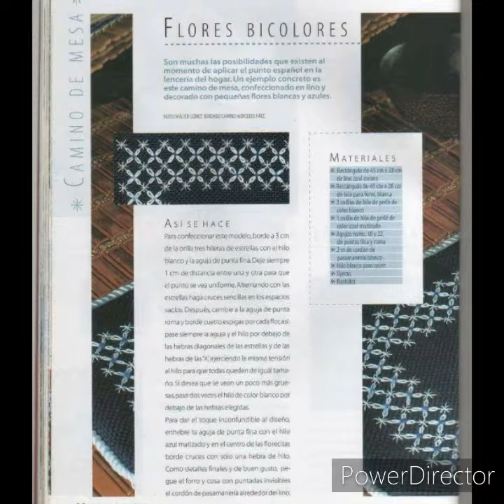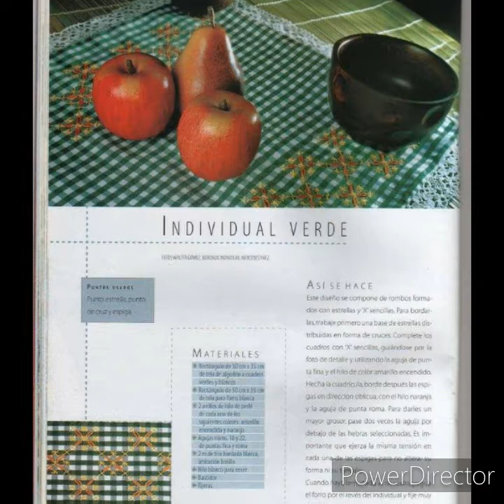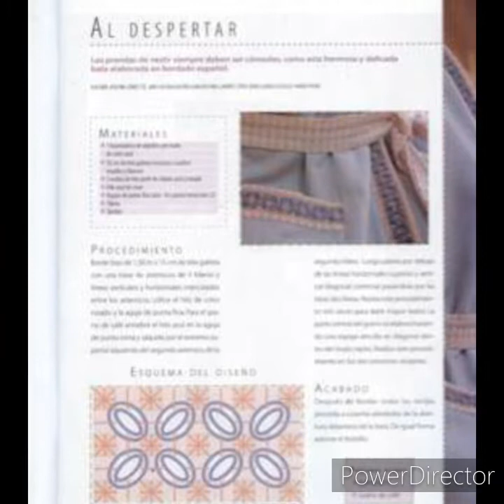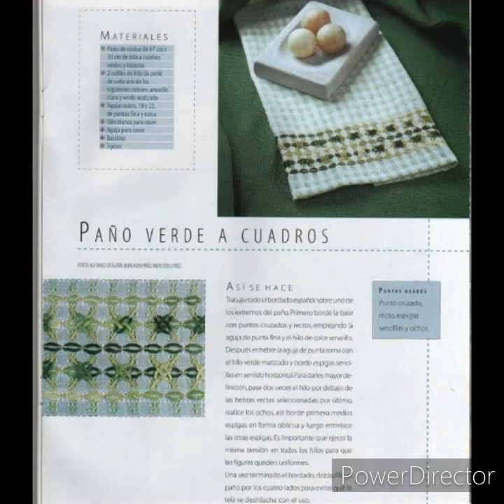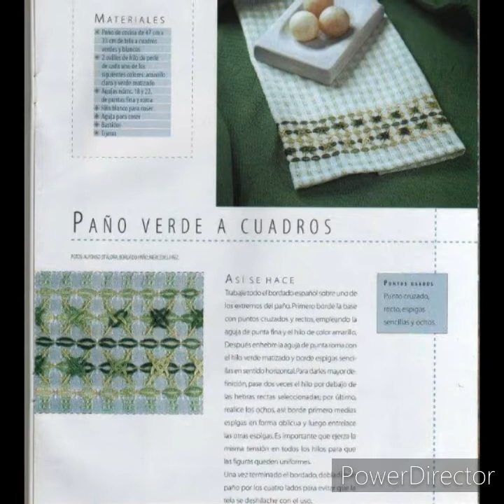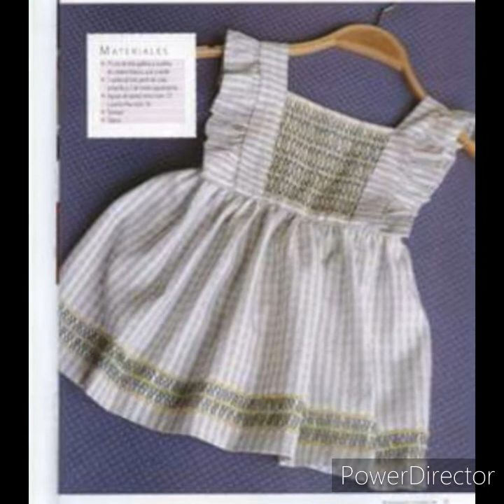BORDADO ESPAÑOL INSPIRACIÓN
Estas imágenes no estarán en el blog